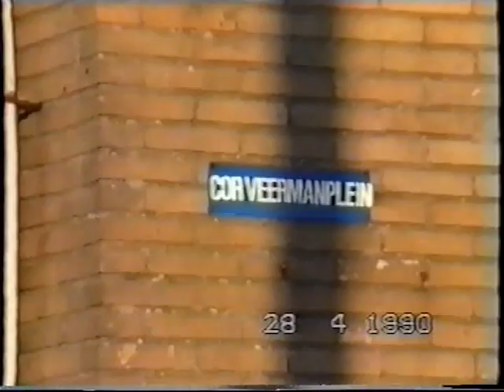svpiershil bingo 28april1990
Een rondje bingo in de kantine van SV Piershil op 28 april 1990. Leen Reedijk achter de microfoon, Ed van Vive als ballendraaier.